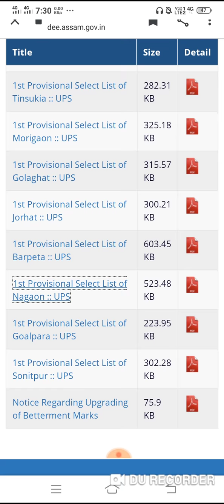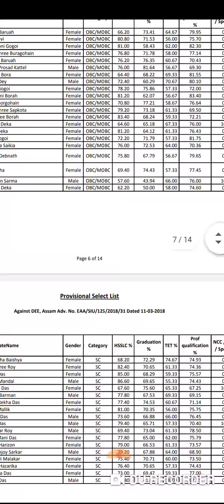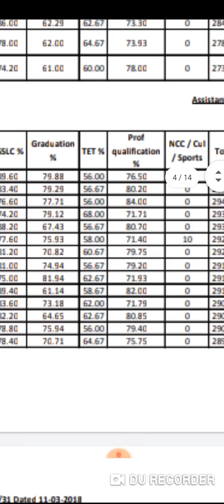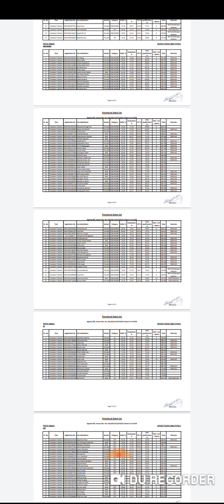Good News || 4 খন জিলাৰ মেৰিট লিষ্ট প্ৰকাশ || 15 মে’ 2020 @Kumar Basanta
তলৰ লিংকত Barpeta জিলাৰ UP ৰ মেৰিট লিষ্ট খন পোৱা যাব ৷

তলৰ লিংকত Sonitpur জিলাৰ UP ৰ মেৰিট লিষ্ট পোৱা যাব ৷

তলৰ লিংকত Nagaon জিলাৰ UP ৰ মেৰিট লিষ্ট খন পোৱা যাব ৷

তলৰ লিংকত Goalpara জিলাৰ UP ৰ মেৰিট লিষ্ট খন পাব

Special GK , Part-1 পাব তলৰ লিংকত

Special Video for TET passed Candidate.